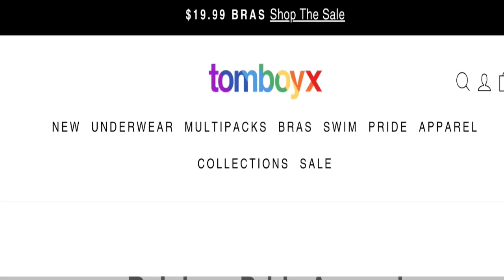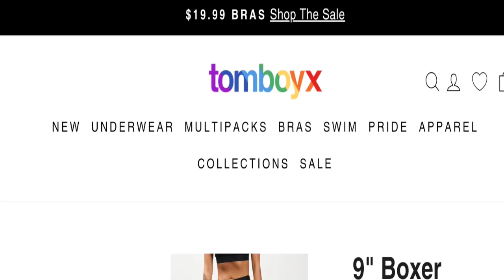Tomboyx Reviews See - Legit Or Another Scam Site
Do you want to know about Tomboyx Reviews? Watch this video till end because in this video you will get to know about the legitimacy of the site. Friends, this is not our website. In case, If you have experienced any fraud over this website then watch this unbiased review video till the end, We will share the way to get your money back.

1. How to Refund on PayPal? Step-By-Step Guide on the Refund Policy

2. How to get a refund for a fraudulent credit card transaction

3. How to check whether a product is genuine or not?